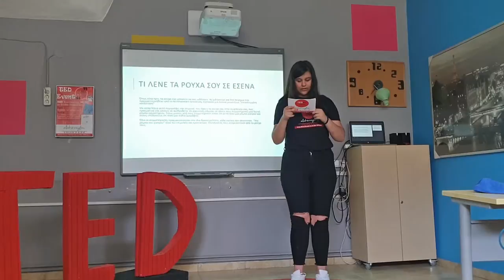Fashion: Is it a woman thing or does it consider us all? | Evi Georgiadou | Alakiozoglou Evi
She urges everyone to think twice before reacting to someone's fashionable post because their comment can have an impact. Influencers on social media are presenting a fake world and teens should be aware of that, having in mind not to hurt their peers for they wish to look like the so called influencers.

Evi chose this subject to show her peers that fashion is more than clothes and photos posted on the social media. She is really concerned about showing that clothes can tell many things about us and to us.